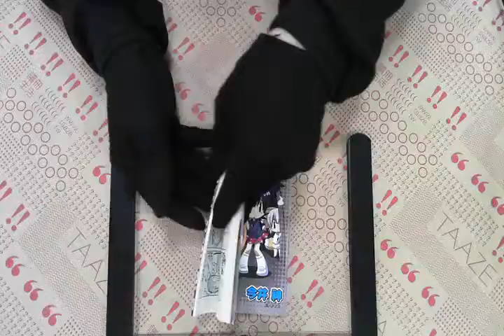TAAZE｜小蝸牛的學校怪談（2） 二手書書況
TAAZE｜讀冊生活網路書店「小蝸牛的學校怪談（2）」，找二手書請至